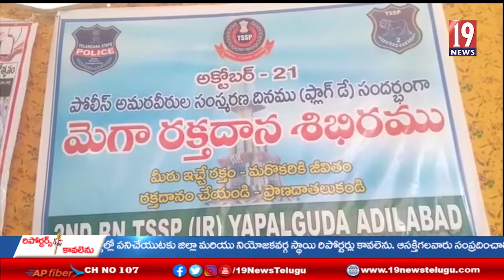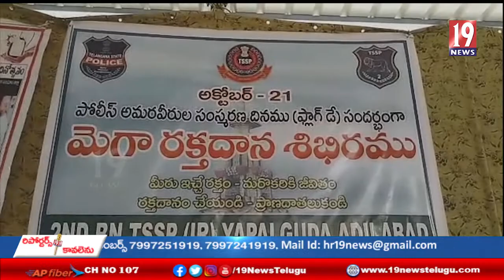పోలీస్ అమరవీరులసంస్మరణ ముగింపు వారోత్సవాల్లో భాగంగా రక్తదాన శిబిరంఏర్పాటుచేసిన పోలీసులు - ఆదిలాబాద్